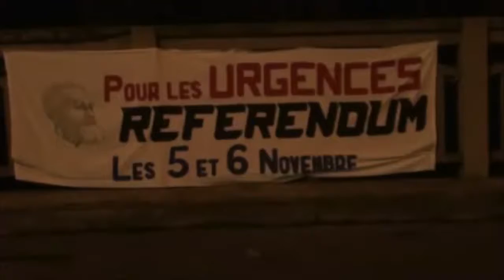2010 - DEFENDRE LE SERVICE PUBLIC DE SANTE A CARMAUX.